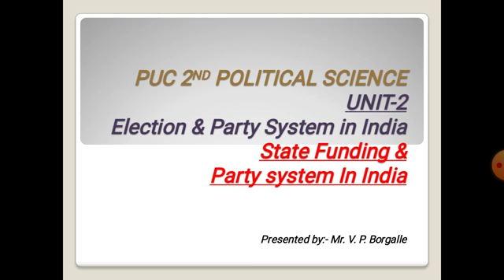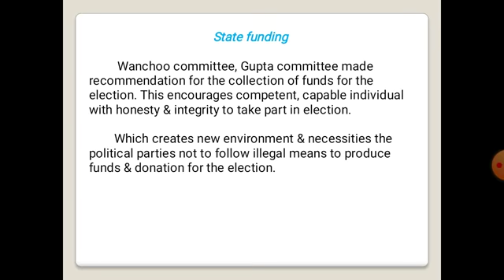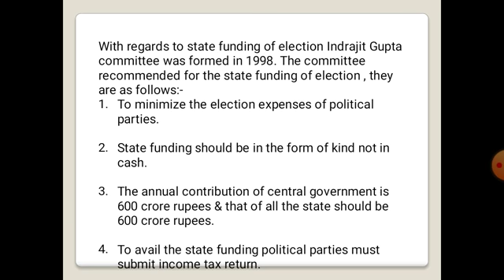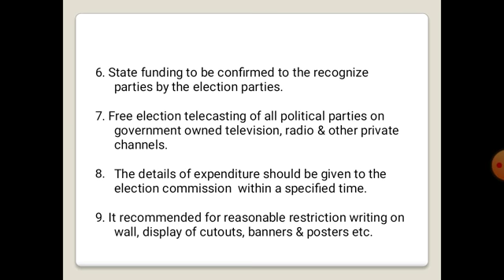18.06.2020 - Pol Sci - Election and Party System in India (State Funding)